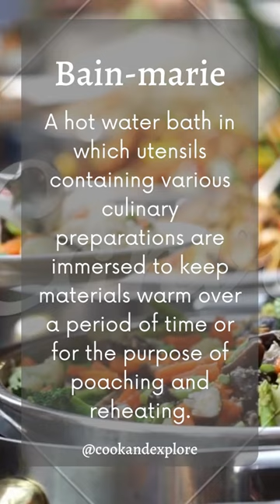Bain-Marie. how they keep food warm?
what is Bain-marie ? how to keep food warm for long time without burning it?

Subscibe to IKSON for more amazing free music.